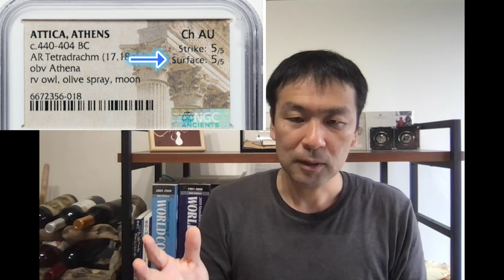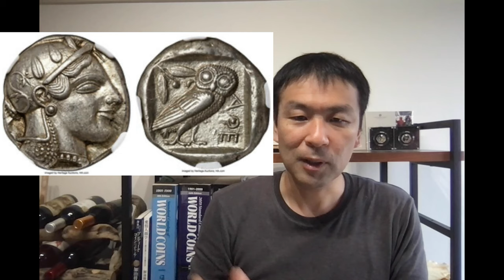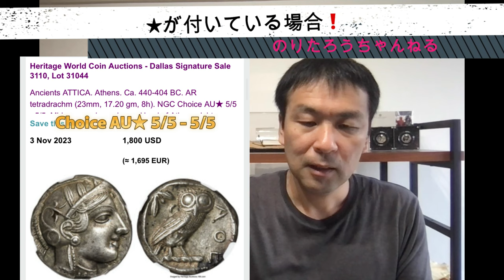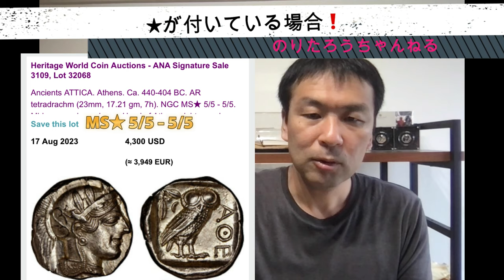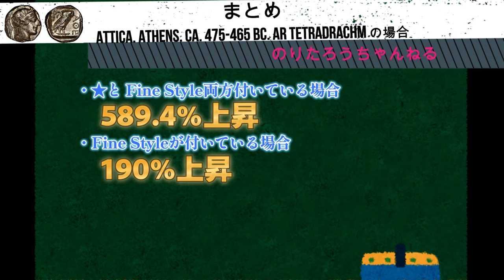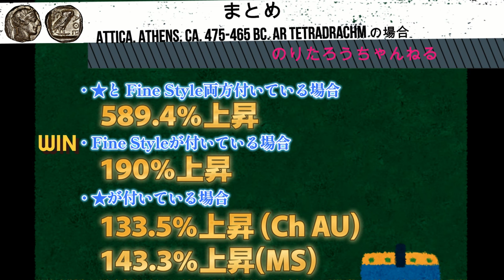古代コインの謎⁉️ -01★とfine styleどっちが高い？アテナテトラドラクマ編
古代コインの状態表記とグレード対応表

PR:Poor　    粗悪品　1
FA:Fair　　  劣悪品　2
AG:About Good         3
G:Good　　 大劣品 4-6
VG:Very Good　劣品 8-10
F:Fine      　          並品   12
VF:Very Fine　　美品  20-25
XF:Extremely Fine 極美品  40
Ch XF: Choice Extremely Fine 45
AU: About Uncirculated 準未使用 50-53
Ch AU: Choice About Uncirculated 55-58
MS:Mint State      未使用  60-62
Ch MS: Choice Mint State  63-64
Gem MS: Gem Mint State  65-70